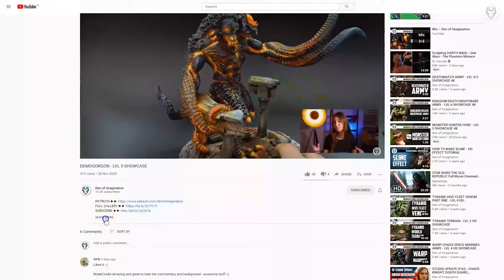DKOK - LVL 5 MINIATURE SHOWCASE 4K